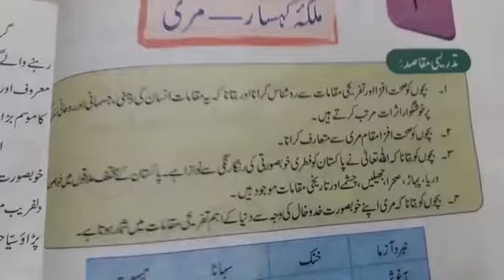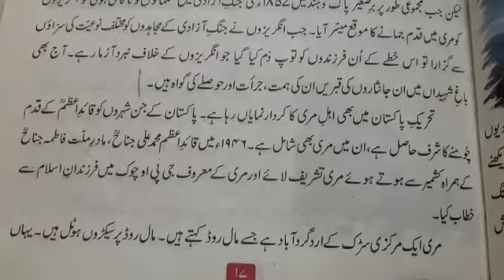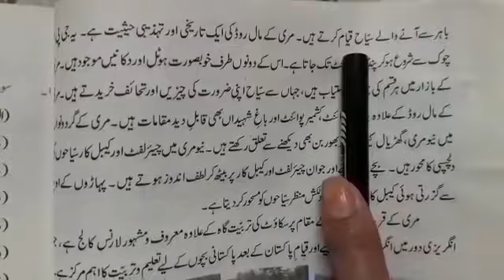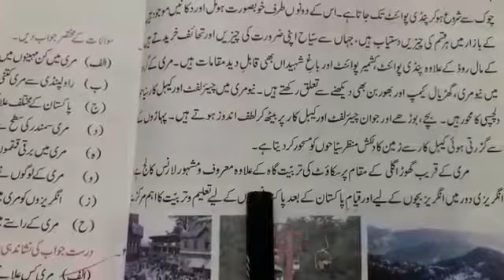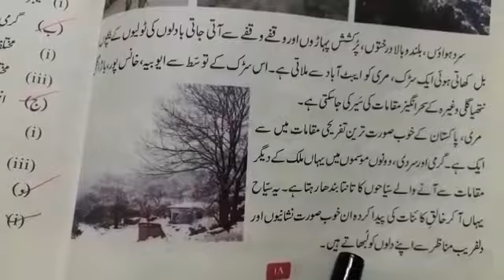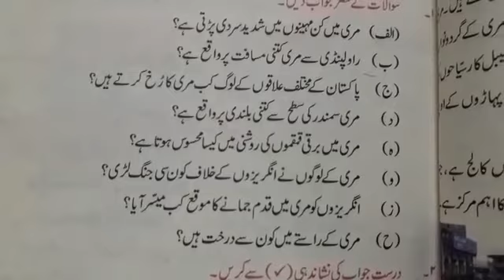Class Six.Subject Urdu A.Lecture no 131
Video from Sana Kashif